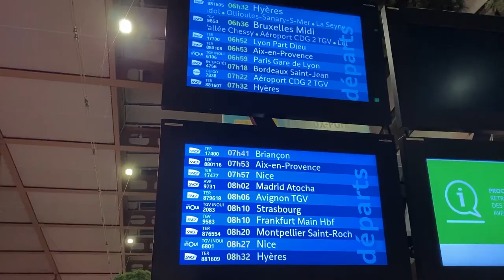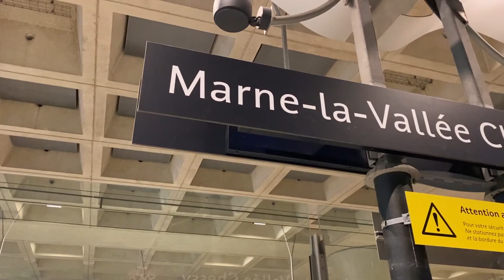رحلتي الى باريس عاصمة النور وزيارتي لبرج ايفل🇫🇷✈️Mon voyage à Paris et la visite de la Tour Eiffel